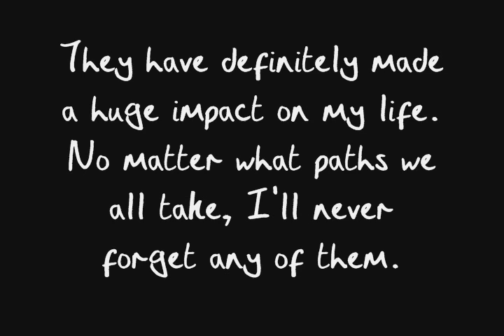"Alumni" and "Broken" Spring Dance Concert - Great Oak High School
Spring Dance Concert 2012
Great Oak High School

Dances:
Alumni
Broken